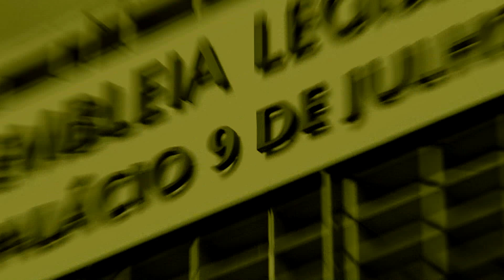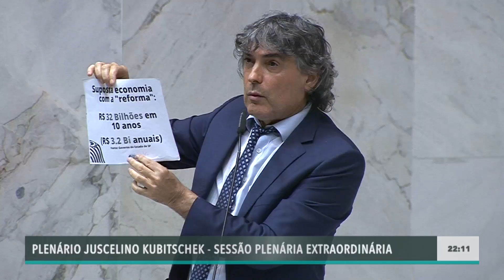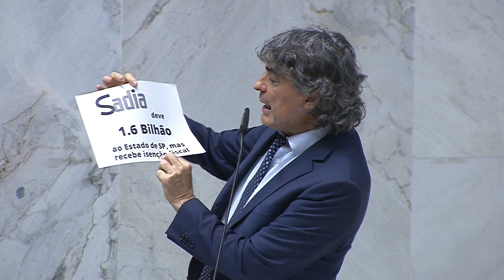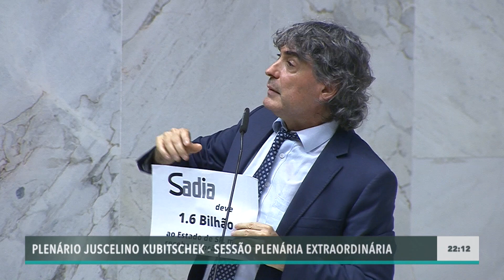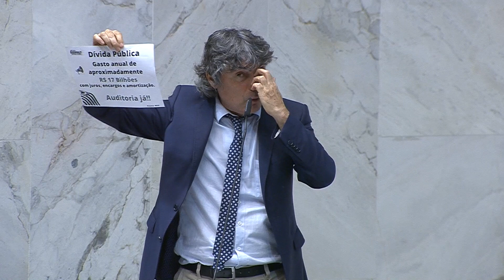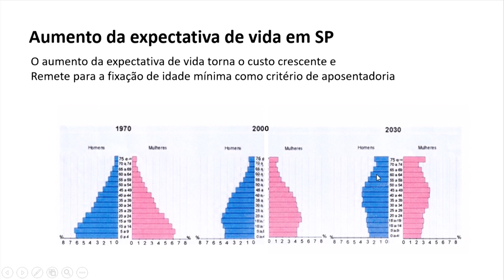Reforma da Previdência, Deputados adiaram para o início de março de 2020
Reforma da Previdência, em uma discussão acalorada pelos Deputados foi adiada para o início de março.